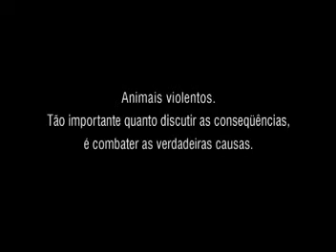IMEPA by Gustavo Fogaça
Advert from IMEPA directed by Gustavo Fogaça. Script by Chico Spiandorello, E21.Produced by Oceano Produções.
Medalha bronze Colunistas 2004.